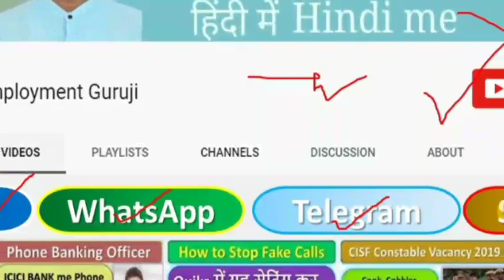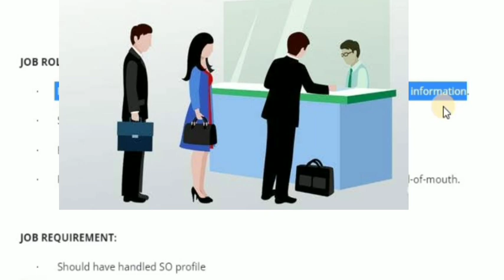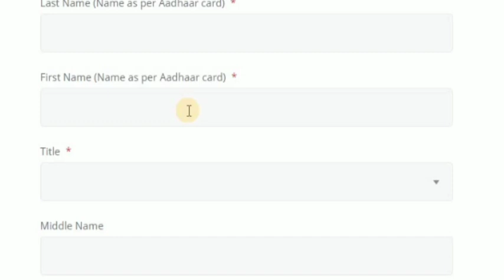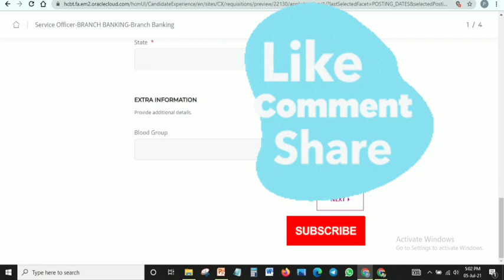Kotak Mahindra Bank | Branch Banking Officer Job | Apply Now | MBA Graduate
Kotak Mahindra Bank Limited. Company is looking for a candidate Branch Banking Officer. If you have MBA or Completed graduate then you can apply for this job. All over candidates are eligible and this is only for online job apply. Apply link are given below. Please visit official website and then apply.

What is the salary of Kotak Mahindra Bank?
How can I apply in Kotak Mahindra Bank?
Why is Kotak Mahindra Bank a career?
Is Kotak Bank private or government?
Is Kotak Bank Safe 2020?
What is the salary of HDFC Bank?
Is Kotak bank in trouble?
Which is better Kotak or HDFC?
Which is the safest bank in India?
Is Kotak 811 good?
Which bank is best?
How can I activate Kotak Net Banking?
What is the limit of Kotak 811 account?
Does Kotak 811 provide Passbook?
How can I get Kotak ATM card?
What is the salary of Axis bank manager?
What is the rank of Kotak Mahindra Bank?
Who is the CEO of Kotak Mahindra Bank?
Is Kotak Mahindra safe?
Which is the No 1 bank in India?
What is the full form of Kotak?